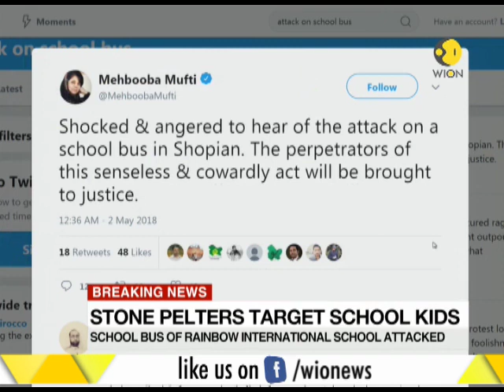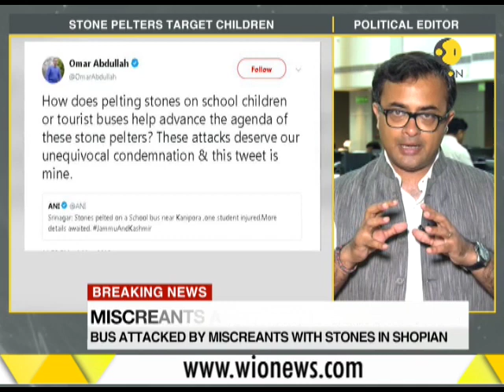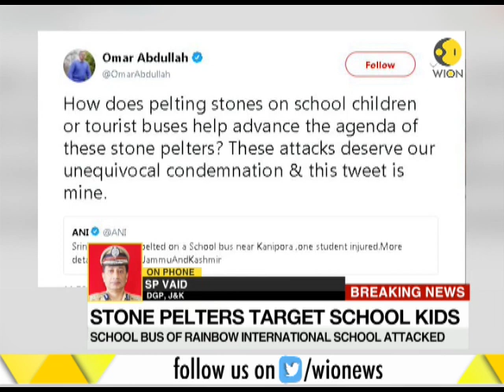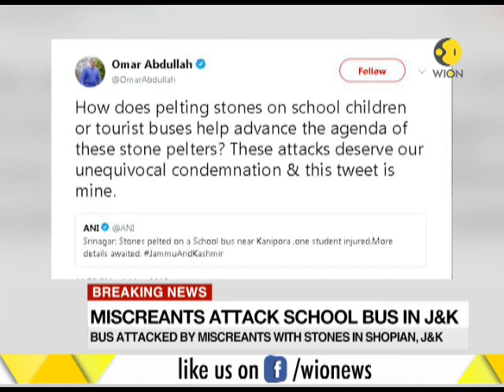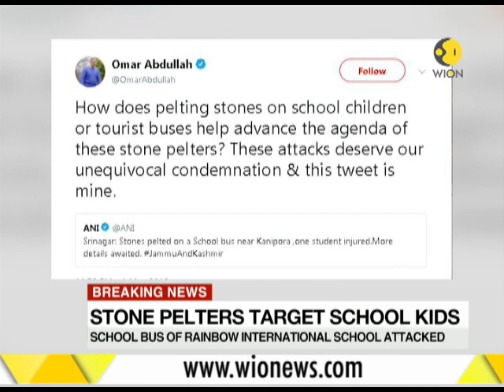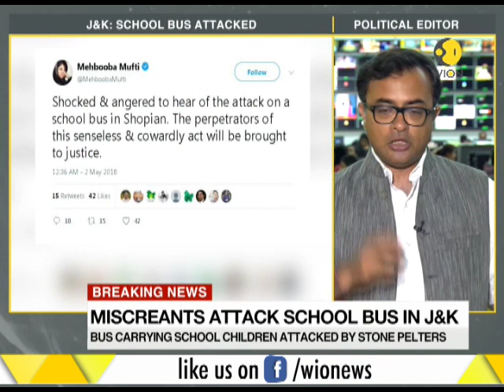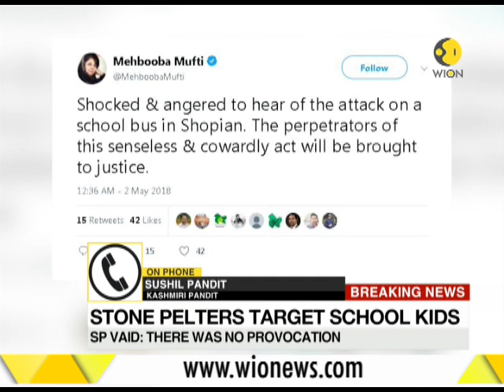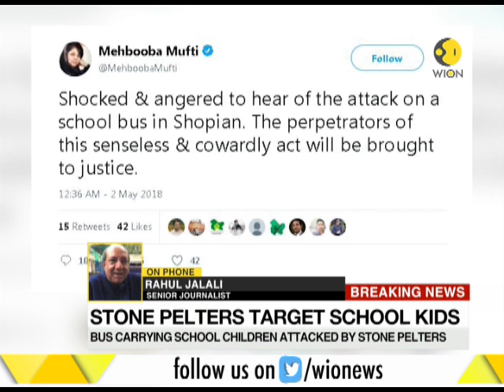Stone pelters target school kids in J&K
School bus was attacked by stone-pelters in Shopian district of Jammu and Kashmir. A group of miscreants pelted stones on the bus carrying 35 students of Rainbow High School at Zavoora in Shopian.